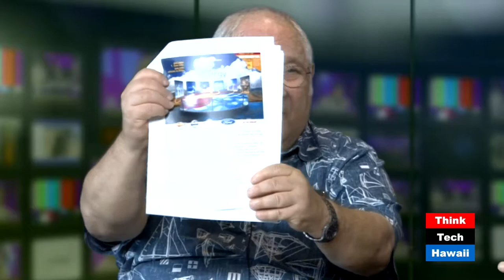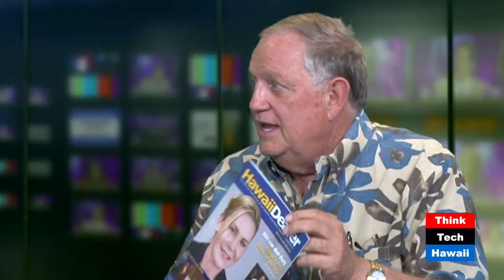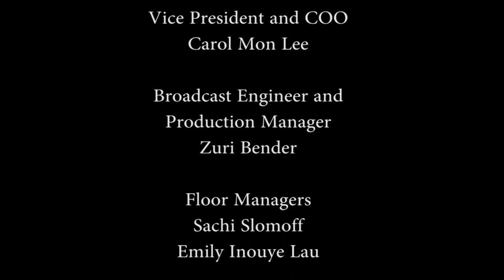Expecting Car Show Delights for 2015 with Dave Rolf